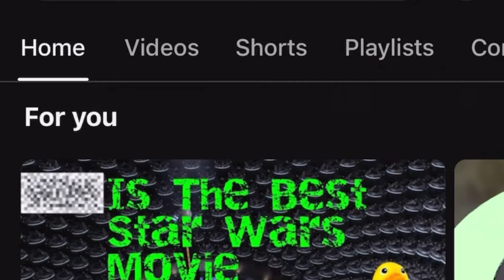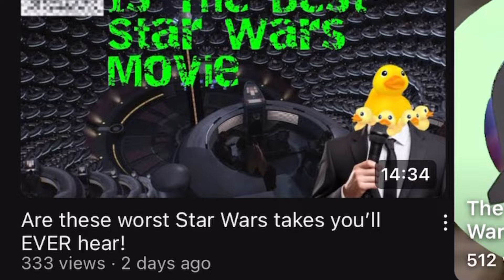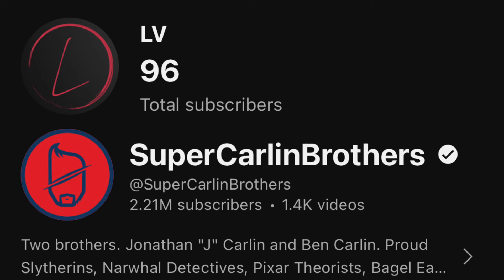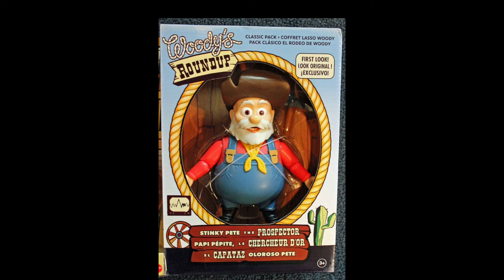Woody lost the plot ?! (Toy Story review)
In this 12 minute video we discuss what really made tot story such a special movie.